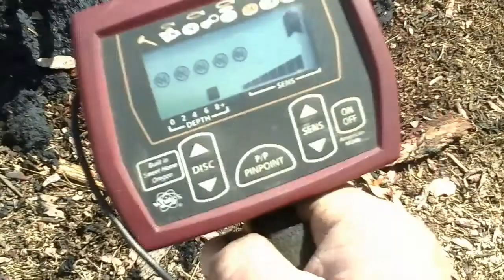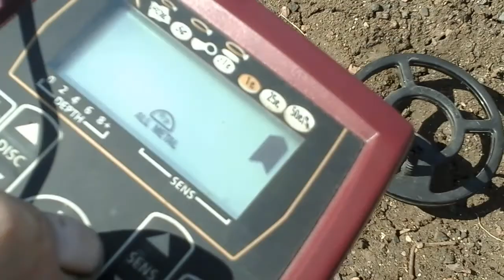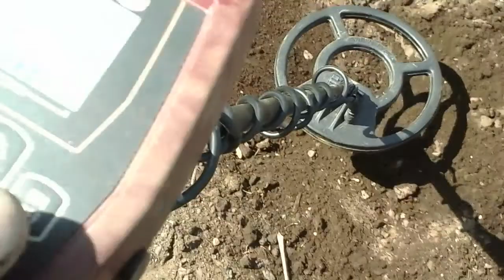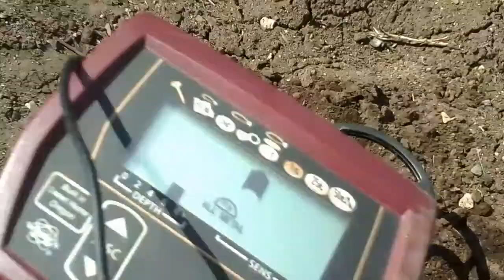Выгреб из бани, так сказать* руду*А также не удачный коп на огороде !!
Показало на золото ,но нужно ждать когда колодец оттает оптом из лейки отмывать. 😢